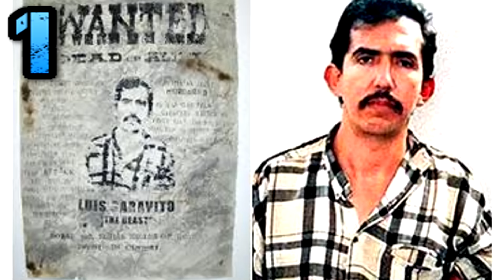Top 5 Worst Serial Killer of all time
The top 5 worst serial killers by victim count in modern history.